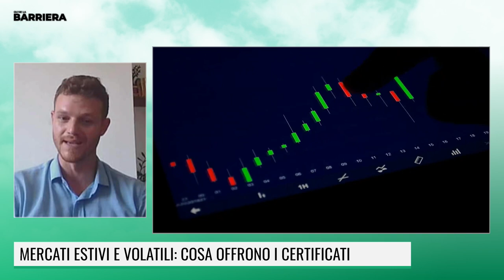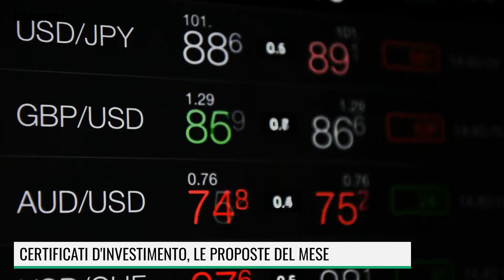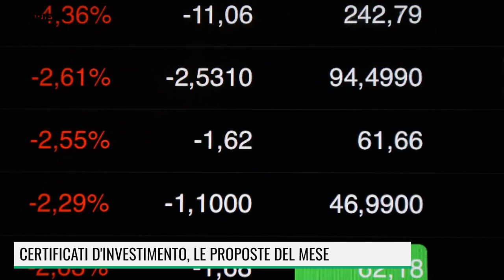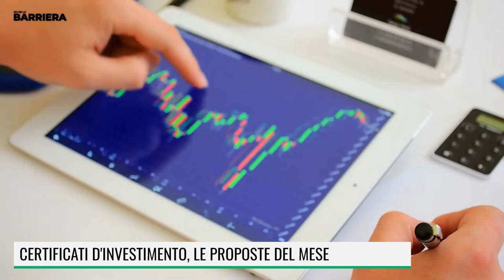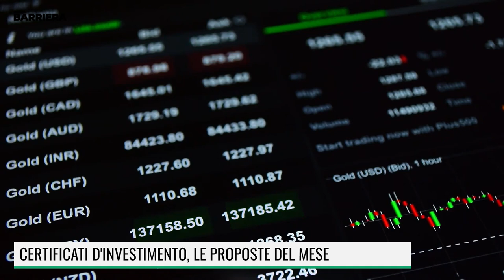CERTIFICATI D'INVESTIMENTO, LE PROPOSTE DEL MESE